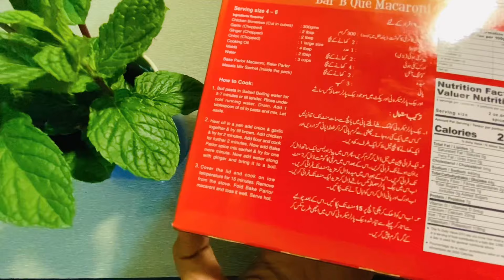Delicious Masala Macaroni Recipe || Bake Parlor BBQ Macaroni Recipe || Ramzan Special